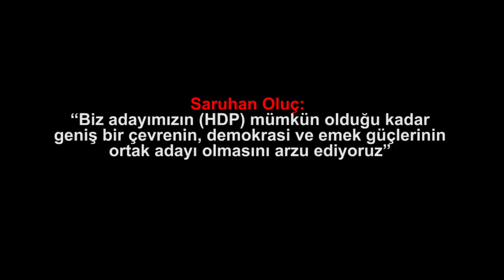Saruhan Oluç:“Biz adayımızın (HDP) mümkün olduğu kadar geniş bir çevrenin..."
Medyascope.tv

Saruhan Oluç: “Biz adayımızın (HDP) mümkün olduğu kadar geniş bir çevrenin, demokrasi ve emek güçlerinin ortak adayı olmasını arzu ediyoruz”

4.Bu link sizi profil sayfasına götürecek. Bu bölümü doldurduktan sonra tekrar sekmesine tıkladığınızda aylık desteğinizi belirleyip, kredi kartı bilgilerinizi girerek Medyascope.tv’ye istediğiniz süre boyunca destek olabilirsiniz.